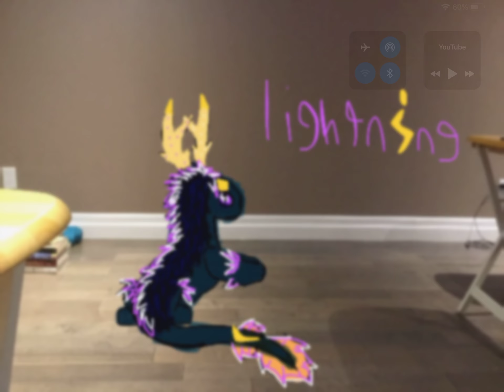Lightning my titan wing wooly howl OC (for night fury strike)